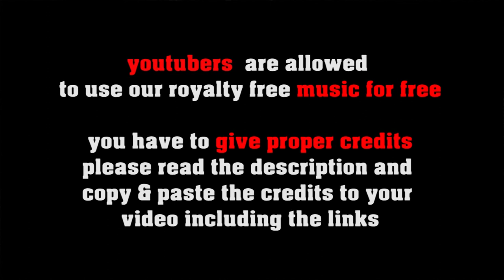Bonfire Fiddle Tune - folk, country music by freesoundmusic.eu [royalty free country music]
FREE LICENSE (only for youtubers):
BUT you have to give credits in the video description as follows:

copy & paste
BONFIRE FIDDLE TUNE

5 easy steps how to put our 100% royalty free music in your video clips:
1. Choose the music you like best for your clip
2. convert the video to mp3
3. sync the mp3 to your clip
4. upload your video to your channel
5. add song title and the link to the music clip on our Freesoundmusic channel in your description.